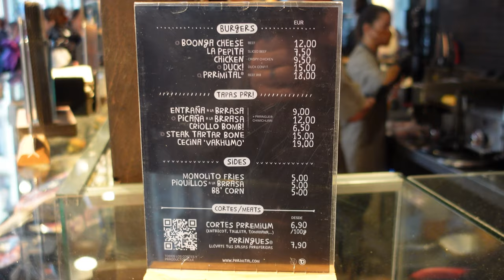MADRID ~ Mercado de San Miguel ~ VLOG 223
What to do on a rainy day in Madrid Spain?  First, get some coffee (obviously) then wait for a break in the downpour and stroll over to the Mercado de San Miguel for the most mind blowing selection of gourmet snacks and street food one could imagine... then order a bunch of food and eat it.  That's the plan, let see how it works out 🤙💖

Cameras:
Sony ZV-1
GoPro Hero 7 Black
iPhone 11